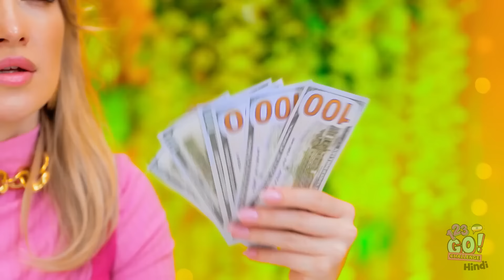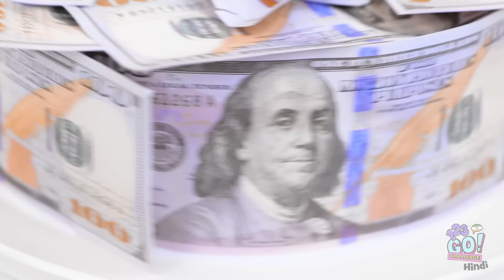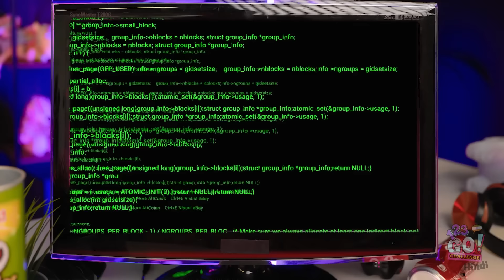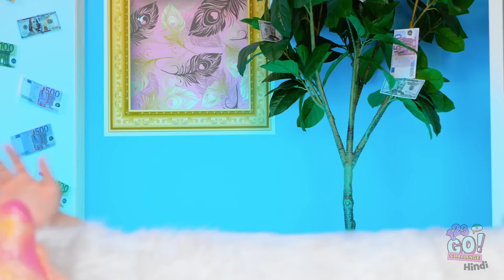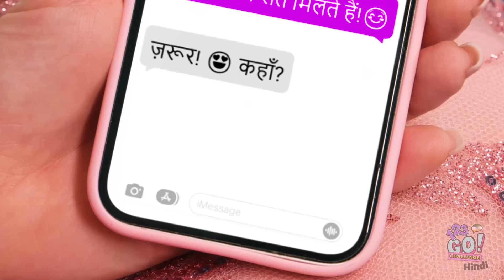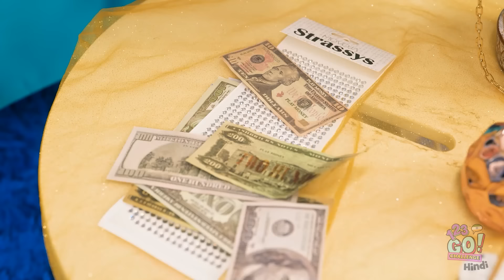नया 123 GO! गरीब बनाम अमीर भोजन चुनौती | रसोई के हैक्स जो आपको अवश्य आजमाने चाहिए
ब्रोके बनाम रिच फूड चैलेंज के साथ परम पाक मुकाबले में डुबकी लगाएँ! देखिए कैसे प्रतियोगी हर बजट के लिए उपयुक्त स्वादिष्ट व्यंजनों और खाना पकाने के हैक्स का सामना करते हैं। बढ़िया भोजन से लेकर रचनात्मक बजट-अनुकूल व्यंजन तक, अद्भुत हैक्स खोजें जो किसी भी भोजन को बदल सकते हैं। चाहे आप कम बजट पर खा रहे हों या शाही अंदाज में जी रहे हों, ये टिप्स आपके खाना पकाने के अनुभव को रोमांचक और मजेदार बना देंगे। 123 GO! के साथ कुछ रोमांचक पकाने के लिए तैयार हो जाइए! 🍔💰🍜